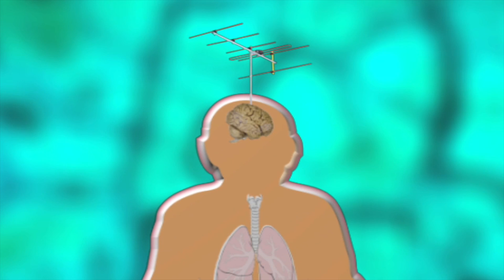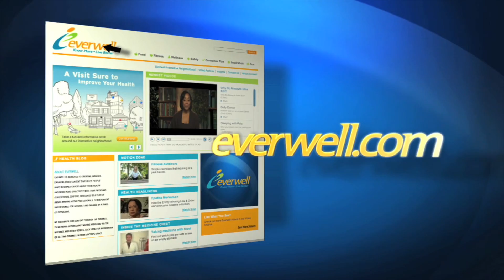Stump the Doc - Why Do I Yawn When I'm Tired?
People have been asking this question for years. Nobody knows for sure why people yawn, but the Doc discusses some of the most popular theories.

For more "Stump the Doc" videos and other great health resources, visit us